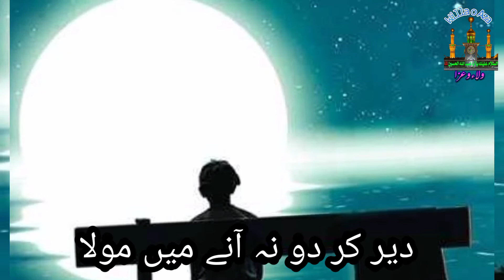15shaban 15shabanstatus imamzaman shabebarat willaoaza status statusimamezamana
alajal alajal. alajalyaimam beat status 15 shaban shab e barat